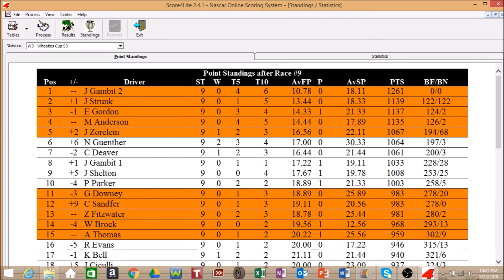Nascar Wheaties Cup S3 Race 9 Pontiac Excitement 400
The Wheaties Cup end their short track swing with their first trip to Richmond.